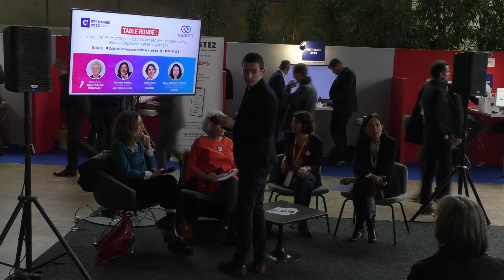Stimuler et accompagner les chercheuses vers l'entrepreunariat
Animation  : Sophie JULLIAN, Réseau SATT
- Ghislaine TORRES, Vice-Présidente les Premières AURA
- Sophie BRAC , CEO Healshape
- Melaz TAYAKOUT-FAYOLLE, Chercheuse Projet Start-up SPONGE